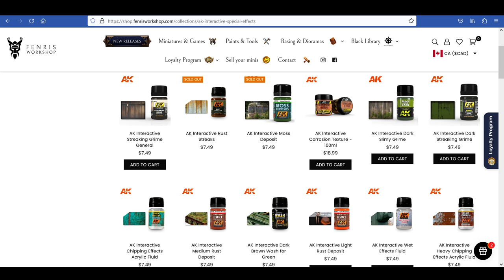Painting the Meat and Dairy Stall from Tabletop World Altburg Market color selection weather effects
Hey fellow painters, welcome back to the studio! In this episode of the Altburg Market series, we're starting to paint the Meat and Dairy Stall. To balance things out, we're using cool colors for the tarpaulins, which will contrast with the predominant colors of the meat once everything is painted.

If you ever need basing or diorama material, paint and brushes or if you’re looking for a Games Workshop model and you’re in the USA or Canada, I invite you to have a look at Fenris Workshop online store. They offer free expedited shipping on all orders above 125 CAD$. They specialize in Wargaming miniatures and everything related to the hobby, check them out. If you wish to register using the link, we’ll both receive 300 loyalty points.